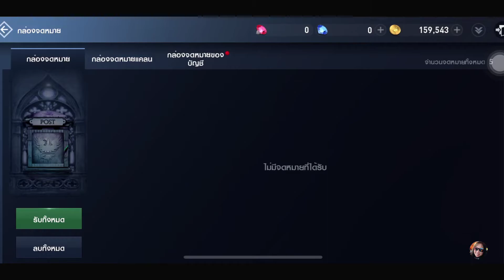เล่นเกมอยู่บ้านเพื่อชาติ Lineage II Revolution EP15.2 เริ่มใหม่ 3 ขนเผ่า 2 อาชีพ กับสบายๆ.. ตามใจฉัน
เกม Lineage II เป็นเกมที่โด่งดังในภาคเกมคอมพิวเตอร์ออนไลน์ ที่มีกราฟฟิกสวยงามระเอียดยิบ เนื้อเรื่องซับซ้อนจนต้องทำคู่มือออกวางขาย บัดนี้ Lineage II Revolution เป็นภาคที่โด่งดังอีกครั้งใน มือถือ ด้วยกราฟฟิกที่อลังการเช่นเคย เนื้อเรื่องที่ซับซ้อนลึกล้ำชวนติดตาม ลองเล่นแล้วจะติดใจ
... สำหรับน้องๆที่ยังมีภาระด้านการศึกษาเล่าเรียน อย่าลืมแบ่งเวลาให้เหมาะสม เกมก็คือเกม เป็นเพียงเครื่องมือในการผ่อนคลาย หลังจากที่ลุยวิชาการมาทั้งวัน เล่นเกมเพื่อผ่อนคลายเพียงวันละ 1 ชั่วโมง ก็คงเพียงพอ